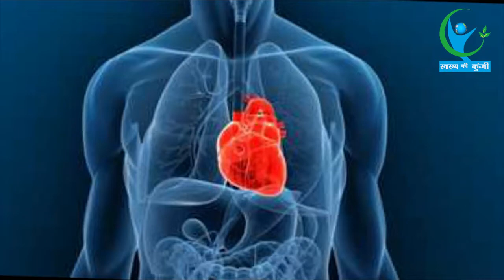सरसो के इन फायदो के बारें मे जानकर दंग रह जाएंगे आप... | Health Benefits Of Sarso Da Saag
सरसो का साग खनिज और विटामिन का खजाना है... और इसमें बहुत कम मात्रा में कैलोरी पाई जाती है... नियमित रुप से इसका सेवन करने से हमारे शरीर को पोषक तत्व प्राप्त होते हैं...